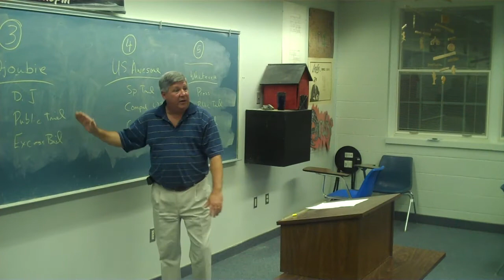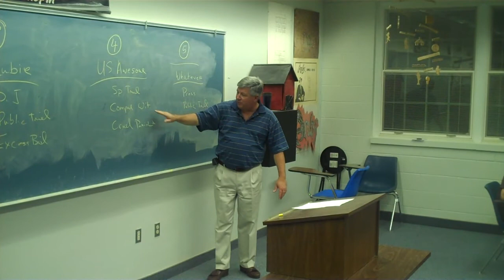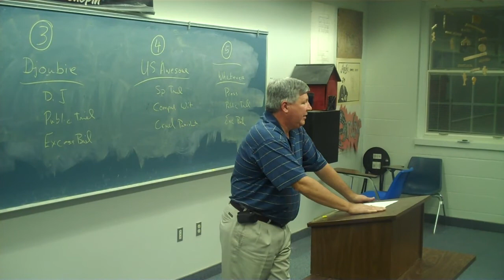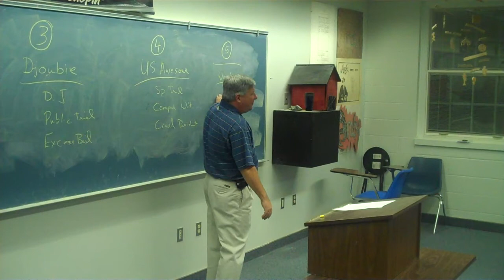Video 5 Judge Collins Bill of Rights SJRCC POS 1041 Fall 2009